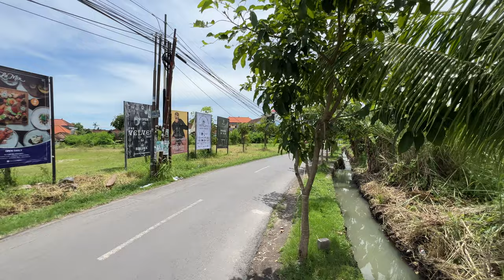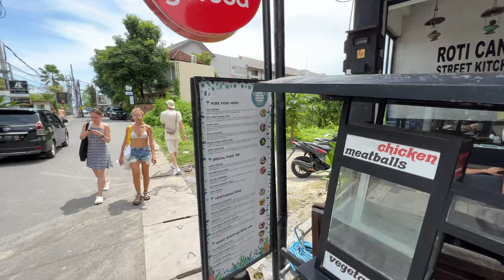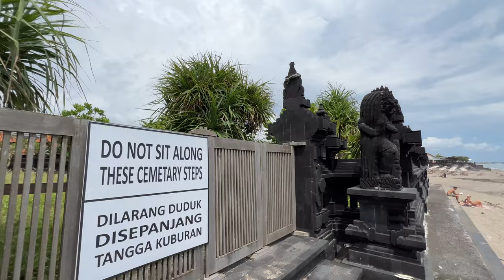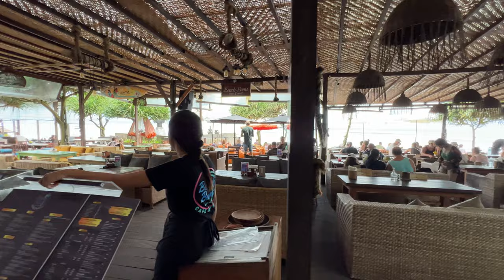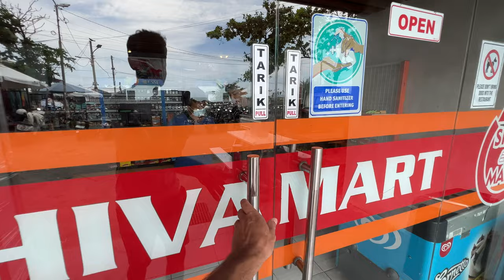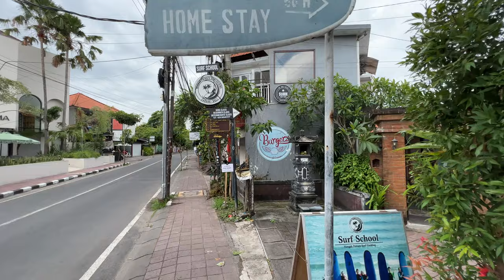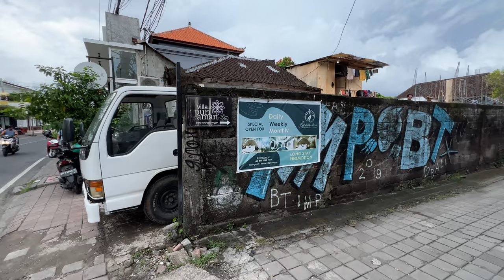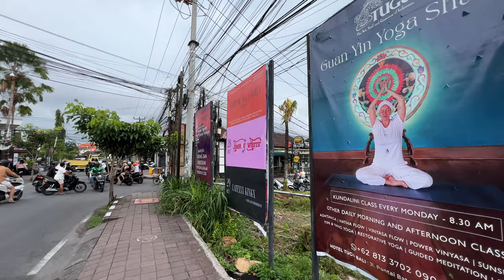🇮🇩 Explore CANGGU BALI Indonesia: through Canggu beach & streets. 4K VIRTUAL WALKING TOUR Bali 2022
In this 4K virtual walking tour of Canggu beach and the streets of Canggu, you'll get to see the beautiful beaches and the lively townscape of this stunning Indonesian island.

Canggu is a popular destination for tourists and locals, and is perfect for a day trip or a longer stay. This virtual walking tour gives you a unique perspective on the town and the stunning beaches, making it the perfect way to explore CANGGU BALI Indonesia.

Enjoy Bali travel vlog and real living in Bali!

ABOUT this 4k virtual walking tour:

👣Video footage is in constant motion. This is 4K Virtual Tour №80 on this channel. Total at the moment 134 978 steps (99,9 km) by walking + 18,4 km by driving have been filmed on the channel.

00:00 🇮🇩 Explore CANGGU BALI Indonesia: through Canggu beach & streets. 4K VIRTUAL WALKING TOUR Bali 2022
00:05 Bali street - Jl. Pantai Batu Bolong
08:17 Restaurant Penny Lane Bali.
09:04 This is me, the one who films his travel vlog and who is living in Bali now.
17:38 Canggu beach - Pantai Munduk Catu
21:16 Bali beach - Pantai Batu Bolong
22:26 Bali Beach cafe - Beach Bums Canggu
28:41 Bali temple - Pura Batu Bolong Canggu (Kahyangan Jagat)
31:08 Magic surf school bali
39:14 Fun Balinese workers
44:00 Canggu cafe - Milk & Madu Beach Road
54:05 Bazarr. Bali Fair - Love Anchor Canggu

Hello wonderful person! My name is Yaros @zarosslove. I'm videographer, filmmaker and a traveller from the Ukrainian 🇺🇦 city of Odessa and the author of this channel.

🎥 Camera used: iPhone 13 PRO MAX (4K 60fps)
🎬 Stabilizer used: DJI OM 4 SE

🏆The BENEFITS of visual walking tour video:

🌎 Visual walking tour is a great opportunity to see WORLD AS IT IS world as it is interesting historical and natural sights and a chance to «check locations and locals before your trip to see if you really want to go there.

⭐️ If the weather outside your window is bad, turn on the video and feel yourself in a place you've never been before and where the sun is shining.

🏃🏼‍♀️ While working out on the treadmill or doing other sports without very vigorous movement, turn on the video and walk around different countries with me.

✈️ Refresh your memory of the streets of the city where you have already been

👧🏻 100 % friendly safe video that you can show to kids.

🧘🏻‍♂️ This video will help you to relax, relieve stress and create a tranquil & stress-free environment for people around you.

🖥 Visual walking tour is a fascinating TV Screensaver for any waiting room, lounge, office, vet clinic, museum, public space, dental clinic, hospital, nursery house, home, picture gallery, library, and other public places.

❗️This Travel Vlog is Made to show the cities and the environment, if YOU ARE PRESENT on this video and you don't want to be please contact me or comment on this video and i will remove you completely & immediately!

❗️All material in this video is original and personally recorded by «Just a Walker» on location.